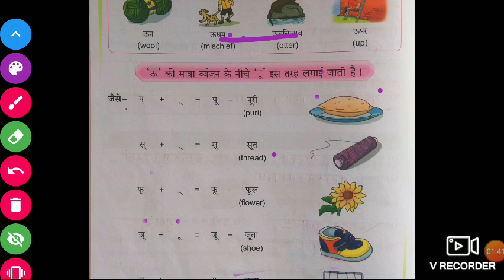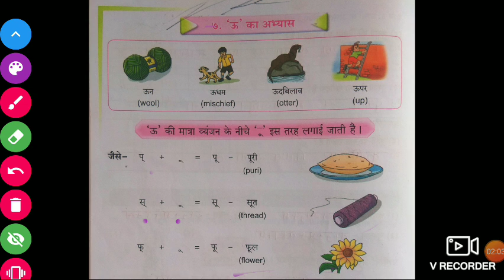Std.2nd sub.Hindi Topic - ऊ का अभ्यास Part 1